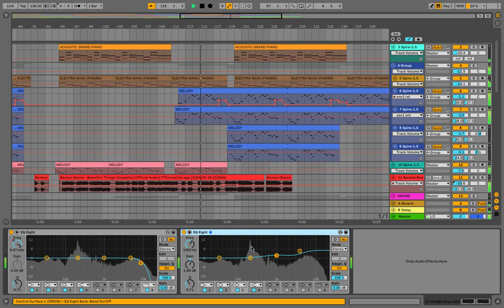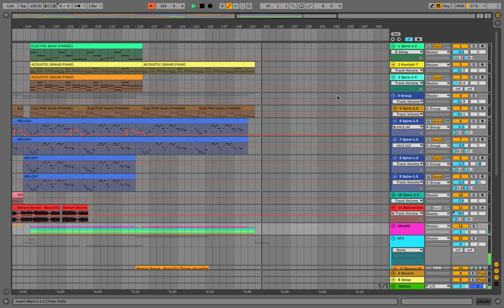Berson Boone - Beautiful Thing (Leon Shady Festival Mix)